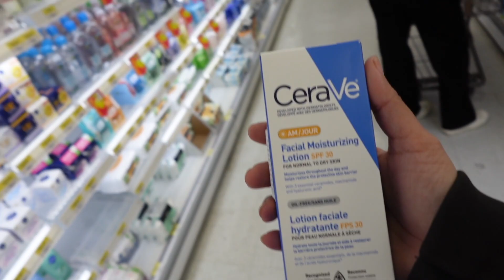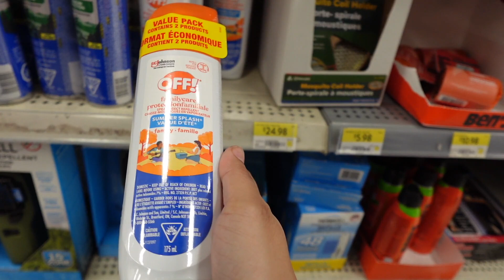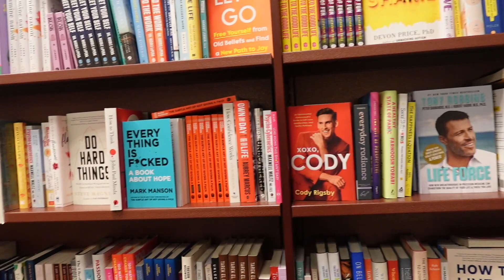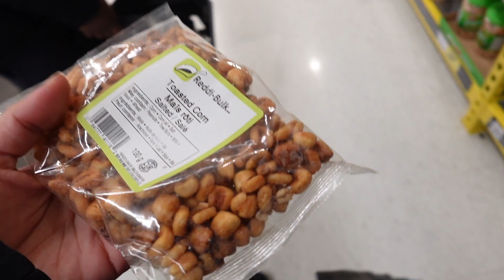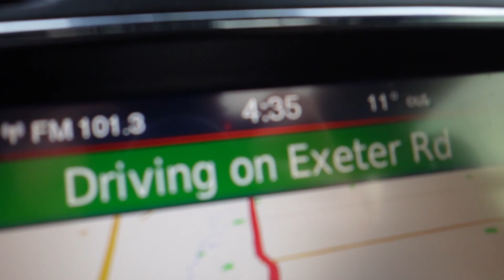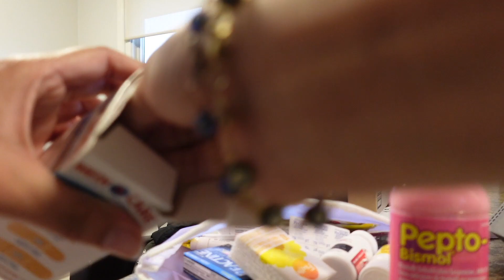A Week In My Life ♡ Nails + Vacation Prep!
Wow its been awhile but im so excited to be back and to create content about my life now.

Leave video suggestions below :) thank you ♡